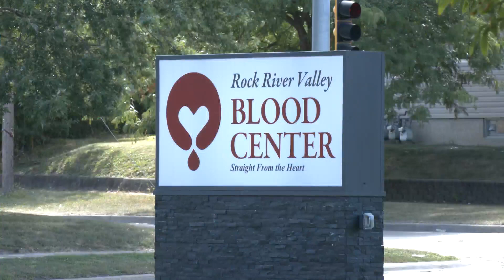Rockford blood center asks residents to donate for Hurricane Idalia victims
A local blood center has been called to support blood needs and relief efforts in the wake of Hurricane Idalia.